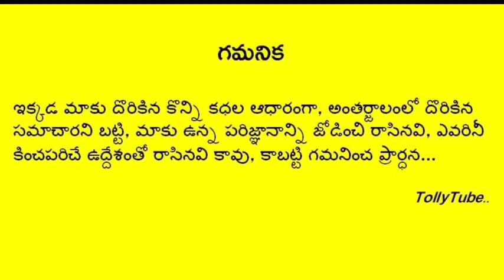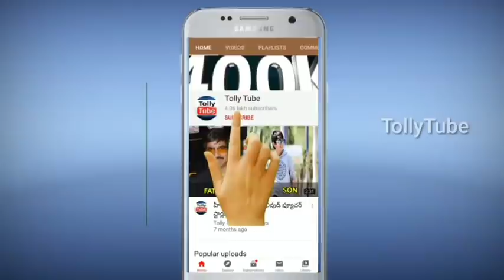కారు ప్రమాదంలో యంగ్ స్టార్ హీరో..హుటాహుటిన ఆసుపత్రికి తరలింపు.. షాక్ లో సినీ ఇండస్ట్రీ..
ఘోర కారు ప్రమాదంలో యంగ్ స్టార్ హీరో..హుటాహుటిన ఆసుపత్రికి తరలింపు.. షాక్ లో సినీ ఇండస్ట్రీ..